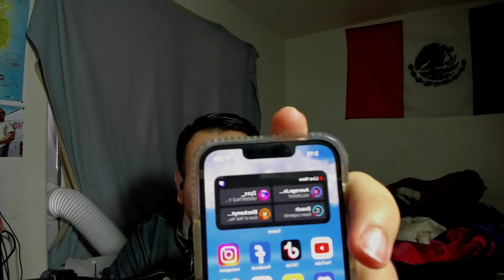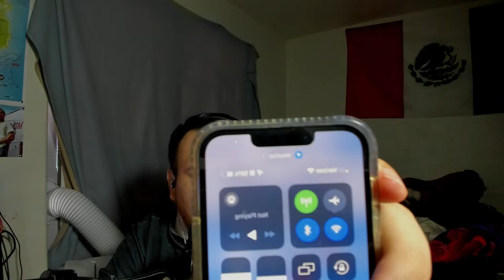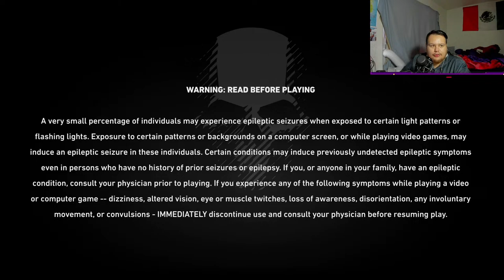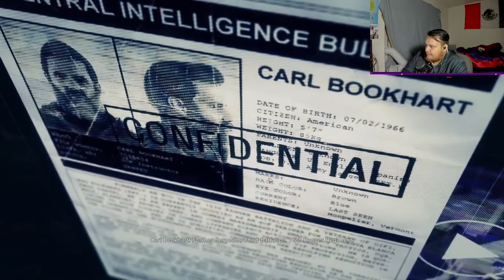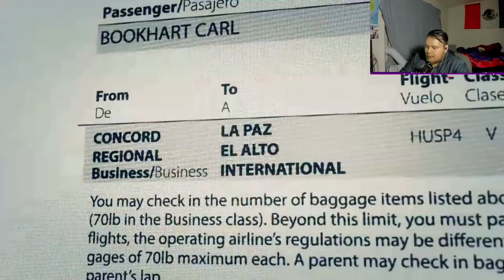Just out here keeping the Wildlands safe with my Flintlock!! | Consider following | 1 days to my…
Lets keep this friendly, funny momments are ok but plz DONT be a huge forehead to the stream and people playing!

Love Burrito